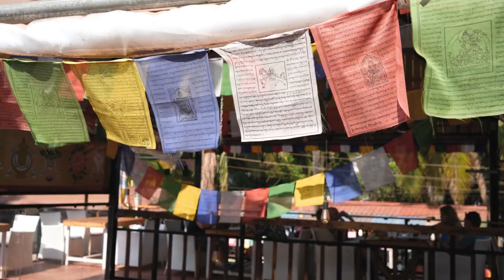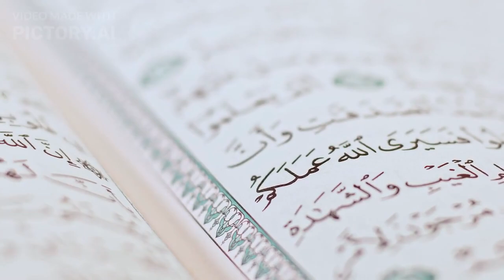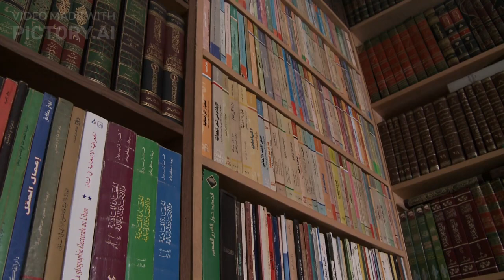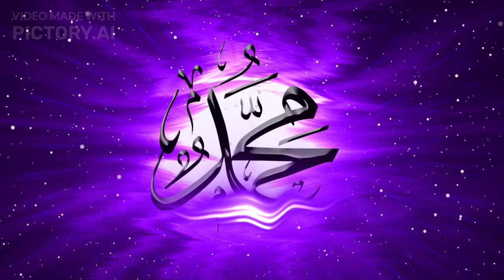Clearing Misconceptions about the History of Islam in India. Ep 1: First Contact with Islam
Welcome to the inaugural series of ‘Exploring India’s Islamic Heritage: Debunking Myths, Clearing Misconceptions, and Bridging Divides.’ In this eye-opening journey, we dive deep into the history of Islam in India to address common misconceptions and unveil the truth. Join us as we separate fact from fiction, paving the way for greater understanding and harmony. Don’t miss this enlightening exploration of India’s rich cultural tapestry.